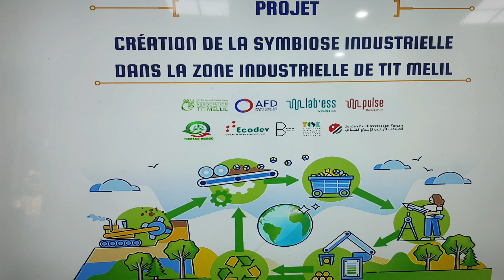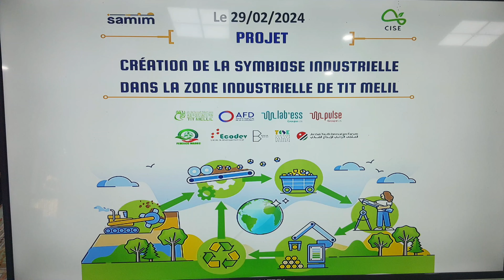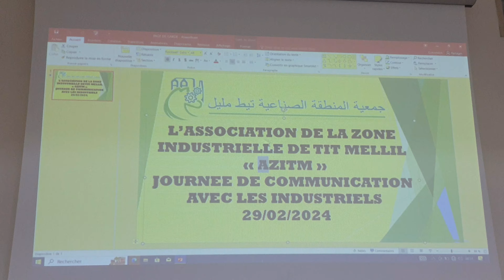Symbiose Industrielle et ça se passe à ....